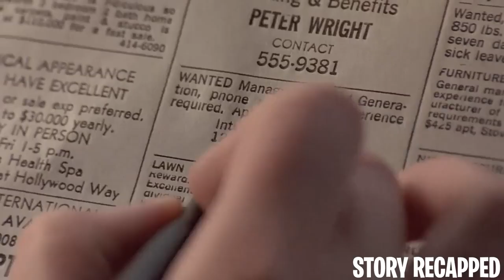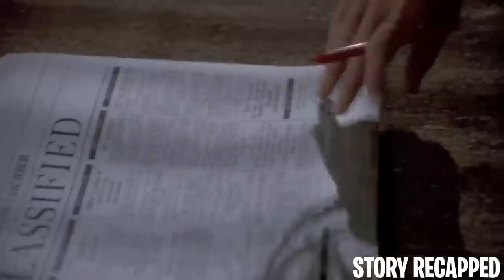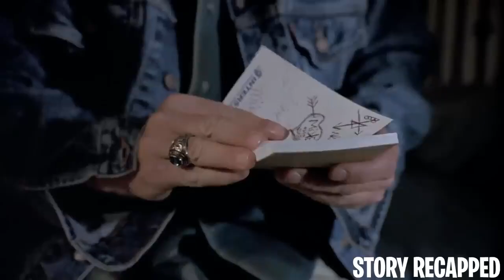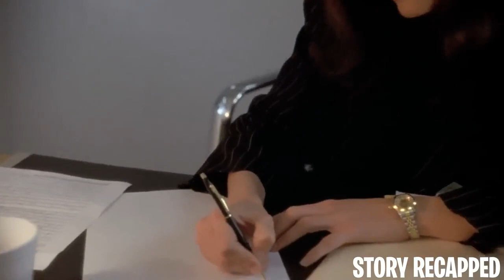Master Mind Makes Man Take Advantage Of Her To Get Away W Crimes